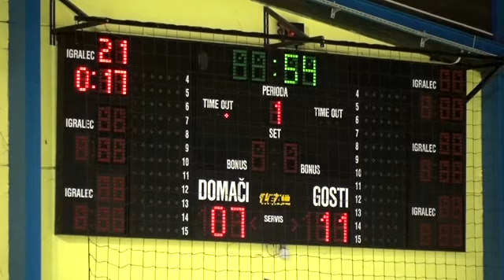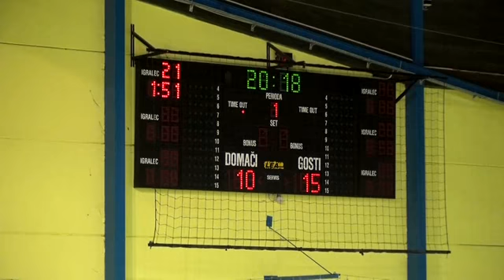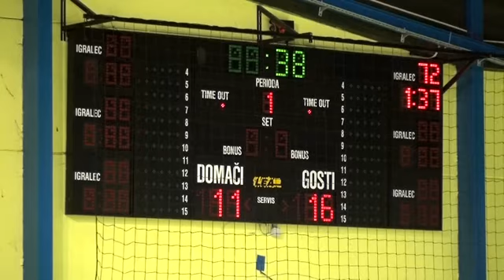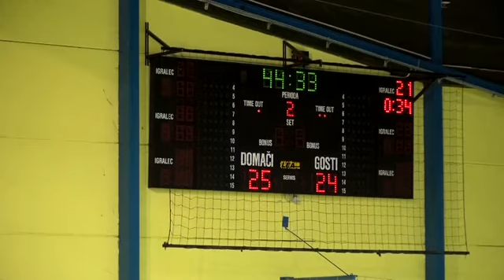9. KROG - 2016/2017: 1.A DRL - ŽENSKE: ŽRK MLINOTEST AJDOVŠČINA : RK LJUBLJANA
Video posnetek tekme 9. kroga 1.A DRL - ŽENSKE med ŽRK MLINOTEST AJDOVŠČINA : RK LJUBLJANA. Več informacij o tekmi na